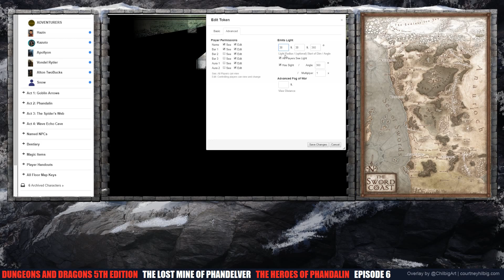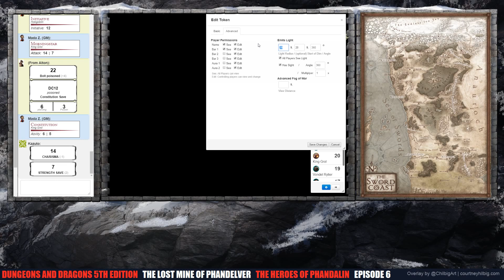Lost Mine of Phandelver: Adventure 1 Episode 6 w/ Mada Zitro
This is a Dungeons and Dragons 5E - Campaign set in the Forgotten Realms, the Heroes of Phandalin.  Starting from the Lost Mine of Phandelver Adventurer, this campaign will venture to through the Horde of the Dragon Queen, and Rise of Tiamat.

Comment your favorite part of the video to enter for a chance to win an Amazon gift card.

Simply time stamp your favorite part of the video with a comment and wait.